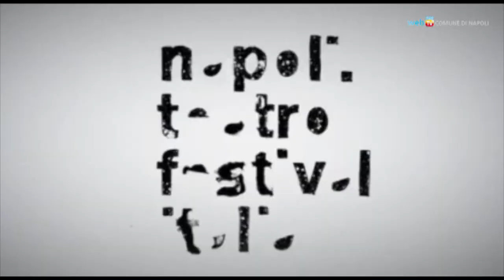Noa al San Carlo apre il Teatro Festival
Comincia giovedì 7 giugno la quinta edizione del Napoli Teatro Festival Italia con "The Makropulos case" diretto da Robert Wilson. Due anteprime anticipano l'inaugurazione: un concerto di Noa al San Carlo e il flash mob coreografico "Welcome on board".